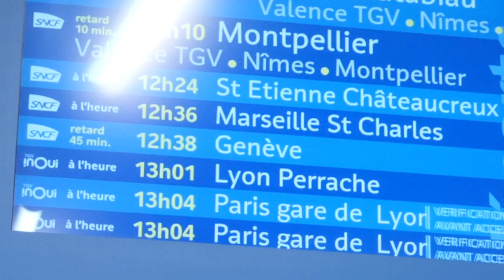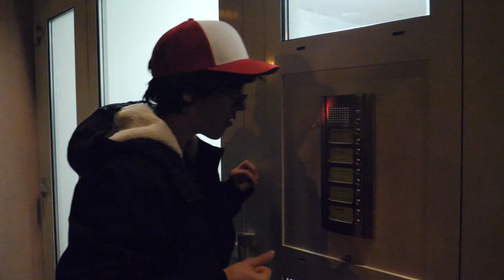Livrer des pizzas INCOGNITO à des inconnus (spécial 1 million) | DENYZEE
Aujourd'hui je deviens livreur de pizza professionnel et je livre des pizzas le plus rapidement possible dans 4 villes différentes à des inconnus! Je vous piège incognito!! C'est la vidéo spéciale pour 1 million, elle est enfin en ligne!!

➡️ Tu veux plus de vidéos drôles? Rejoins-moi sur Instagram

J'ai passé une journée comme un livreur de pizza, à vous livrer des pizzas à travers l'Europe! Quelle aventure incroyable! Quelle autre expérience folle veux-tu que je vive? Dis le moi dans les commentaires.

➡️  Si tu as lu jusqu'ici, écris "INCOGNITO" en commentaires.

Aide montage & Motion design: Sébastien Martinez